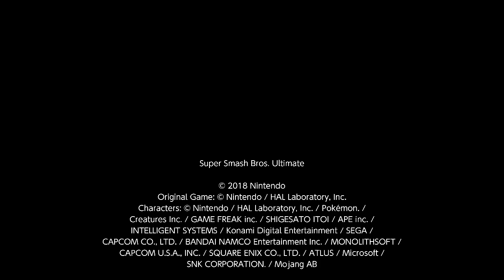The Boy vs Luck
Amiibo 1v1 no spirits